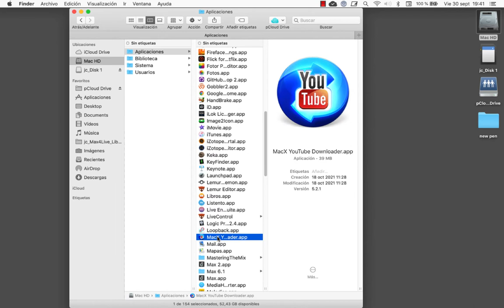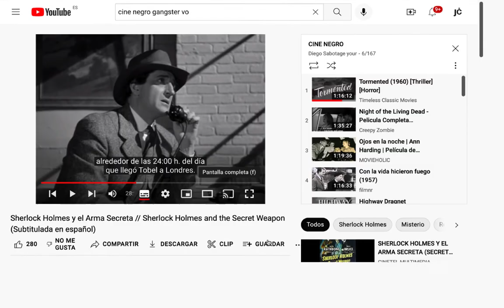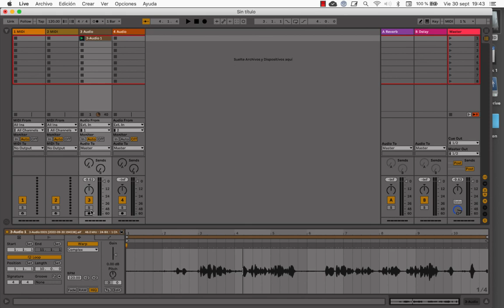3' con Jesús Del Cerro - Cómo samplear directamente de internet en Ableton Live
Aprende con Jesus Del Cerro como samplear directamente desde internet en Ableton Live.